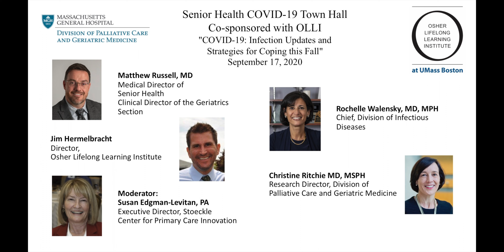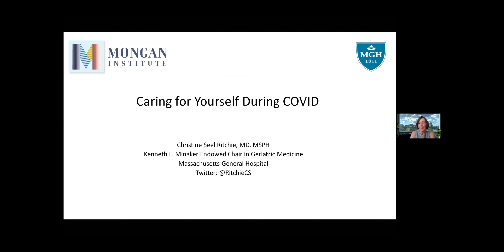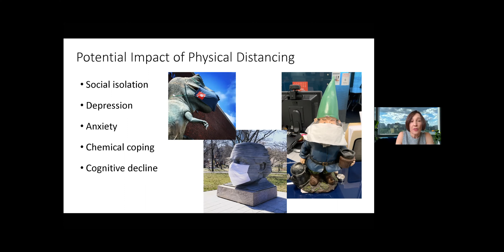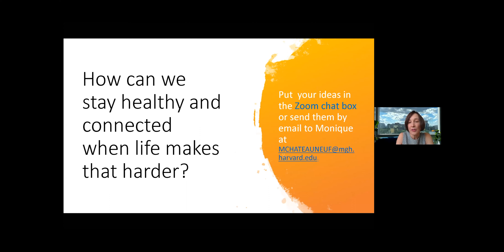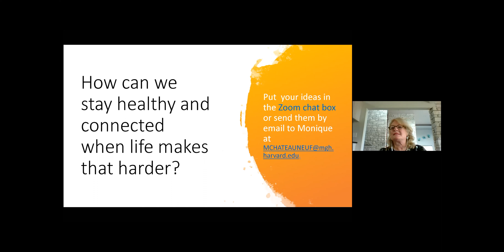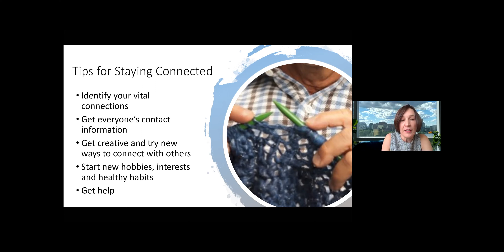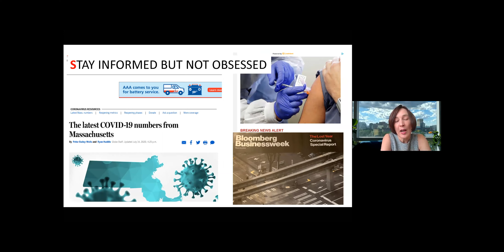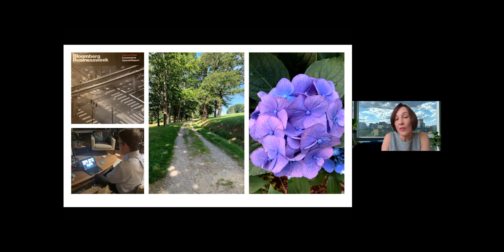MGH Senior Health Town Hall: September 17, 2020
Massachusetts General Hospital Division of Palliative Care and Geriatric Medicine presents an MGH Senior Health Town Hall - "COVID-19: Infection Updates and Strategies for Coping this Fall." September 17, 2020